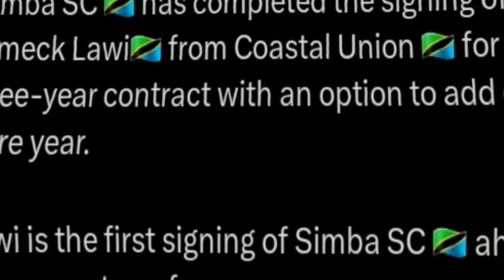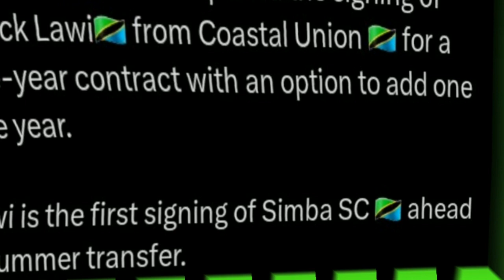BREAKING NEWS:SIMBA WAMALIZANA NA LAMEKI LAWI KUTOKA COAST UNION MWENYEWE AFUNGUKA "NAIPENDA SIMMBA"